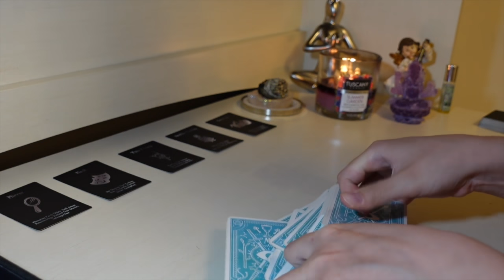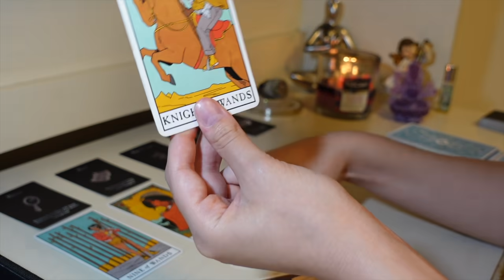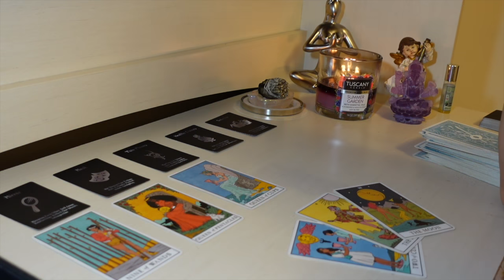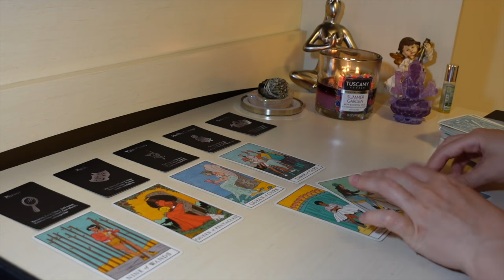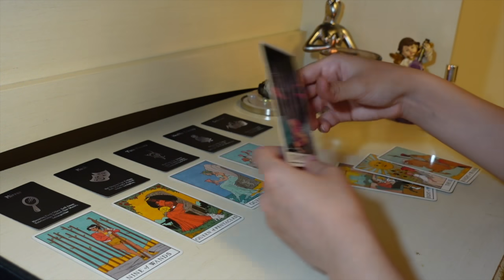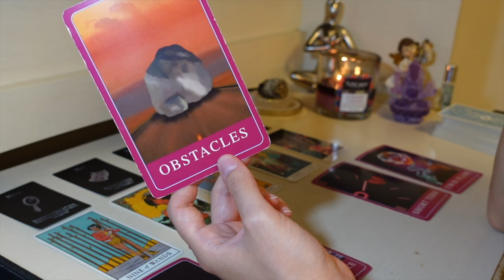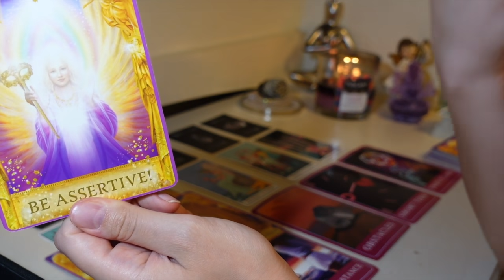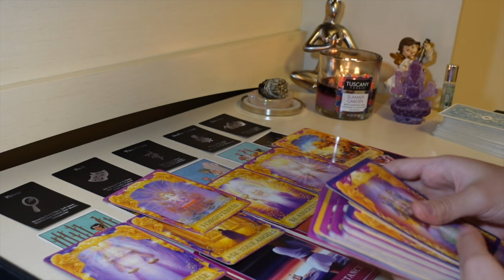♏️Scorpio, *SHIVERS* A decision between Twin Flame and Soulmate❤️May 2021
15min Love Reading + 2 questions phone call: $80
30min Love & Money/Career Reading + 3 questions phone call: $150
1hr Love & Money/Career Reading + 5 questions phone call: $250

This reading is for Scorpio Sun, Moon & Rising signs!